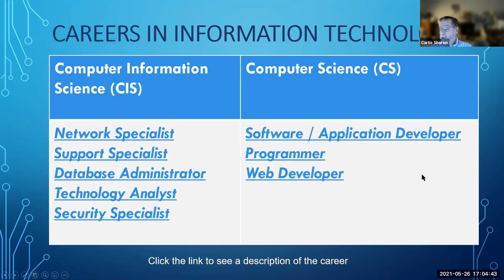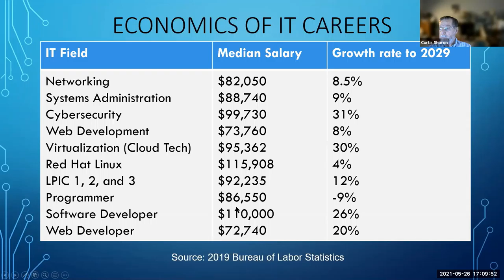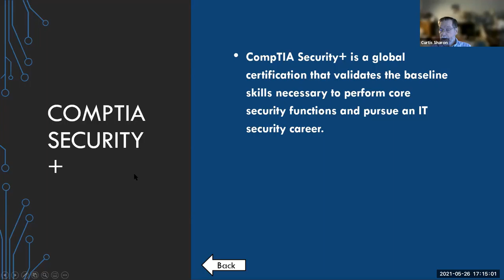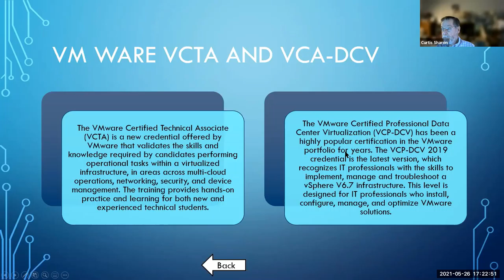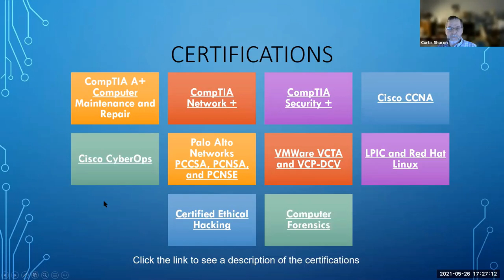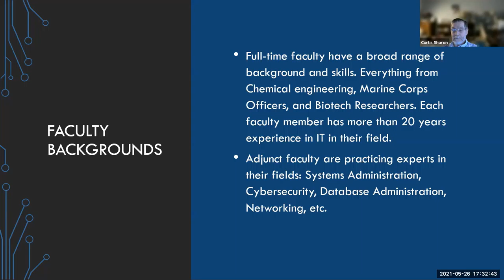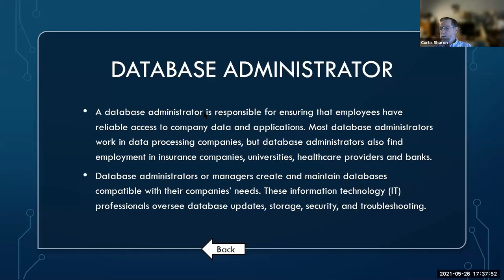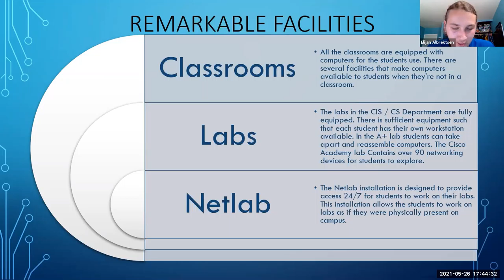Cuyamaca College: College and Career Success Summit 2021 - Environmental and Applied Technology